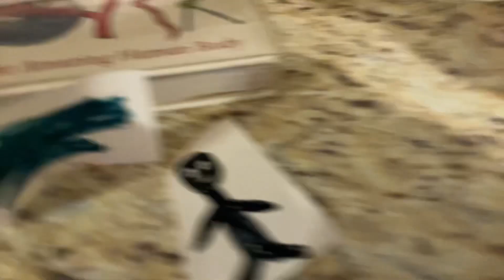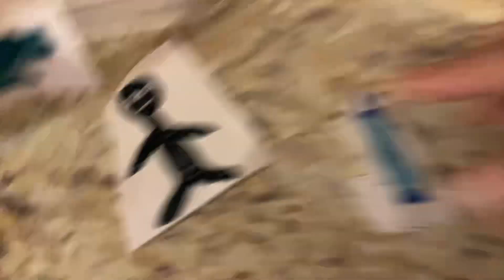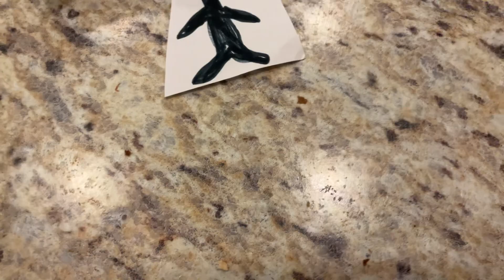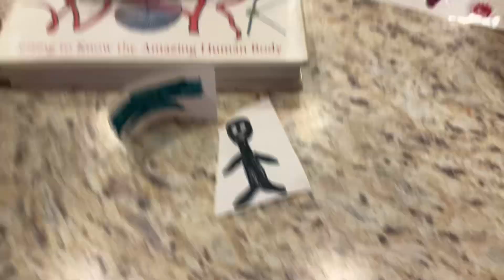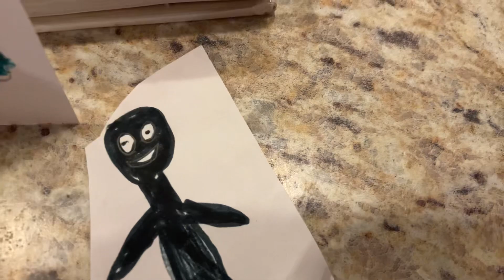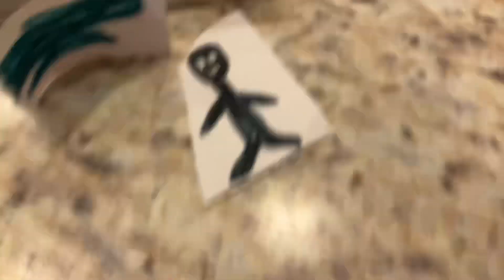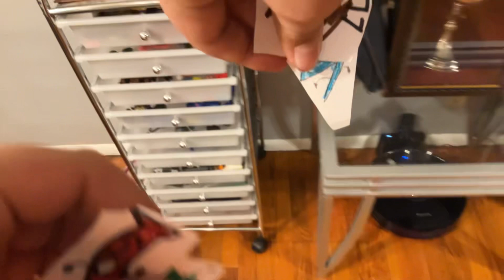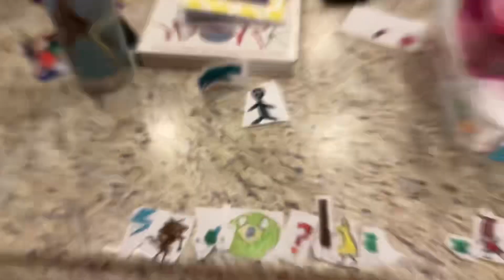Paper objects, take 4:16 what is going on and we had one eliminate character who is escaped